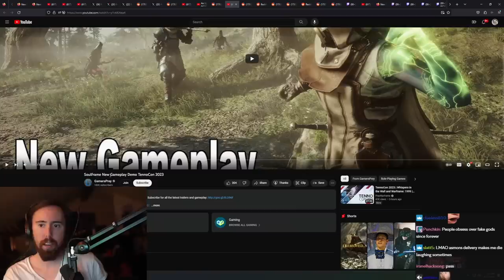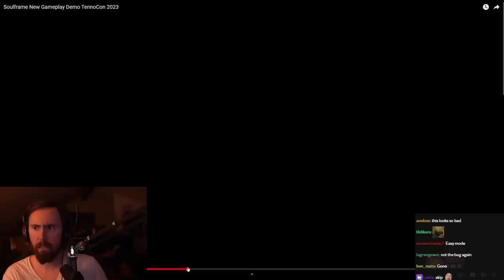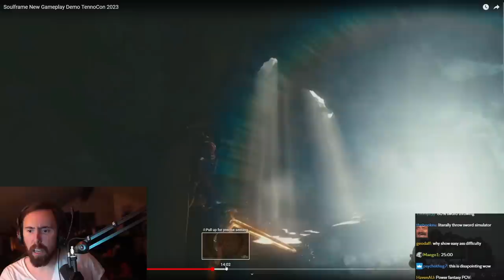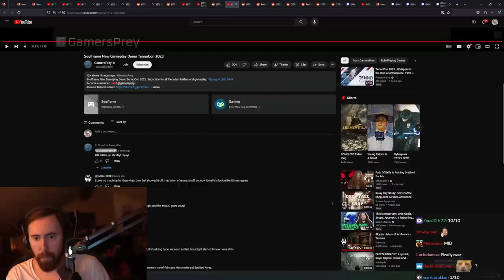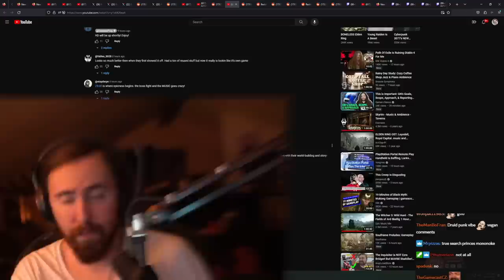Soulframe: New Gameplay | Asmongold Reacts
Soulframe is a high fantasy MMO from the studio behind Warframe